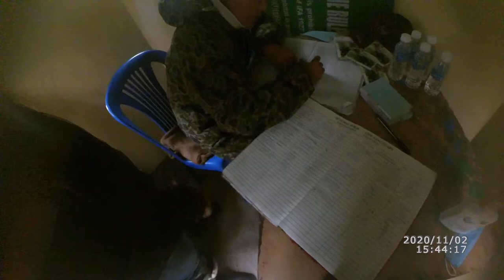Entry Procedure @ Checkpost